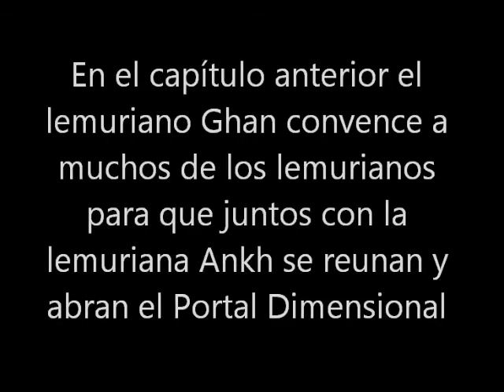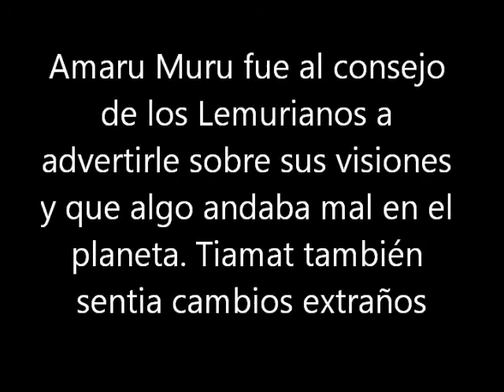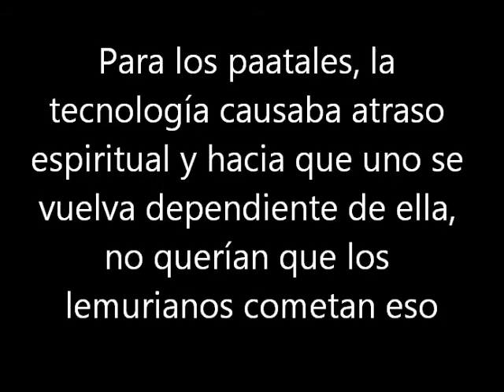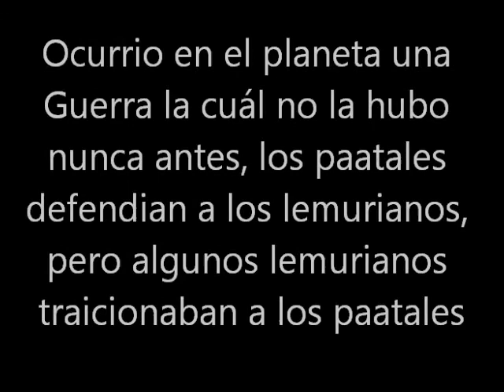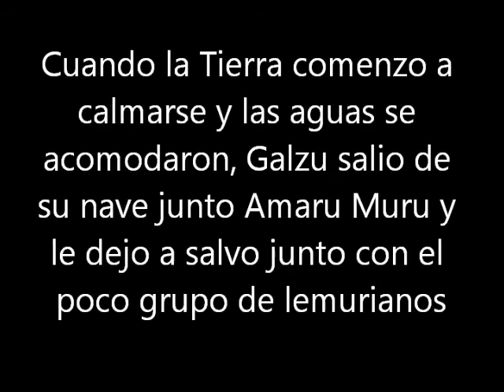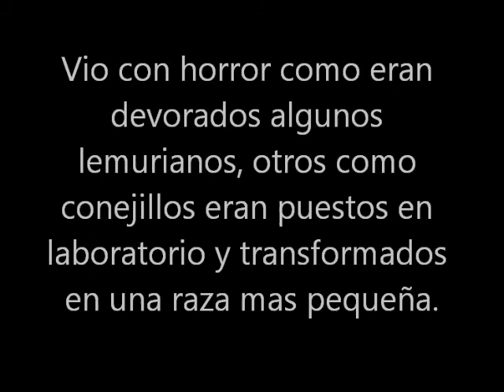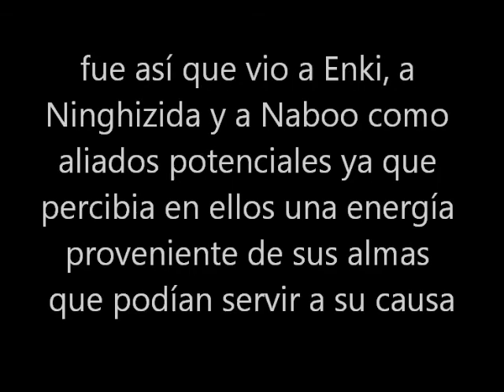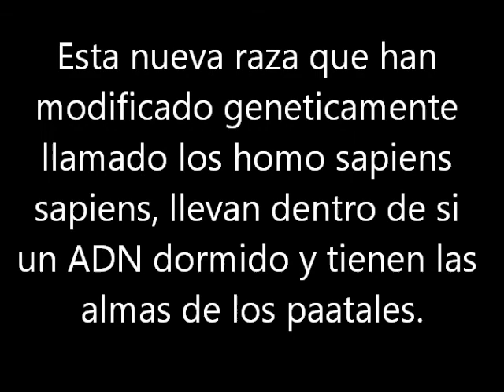Las Guerras de la Liga Negra - 9